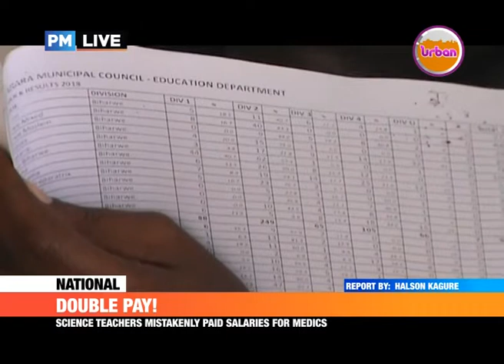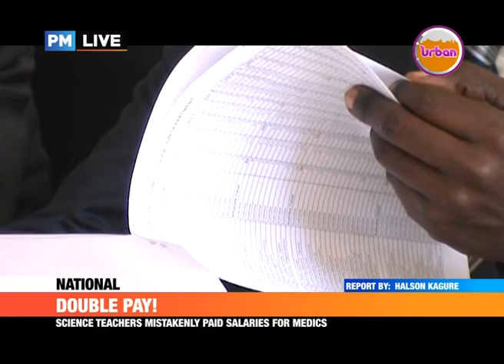PMLive: Double pay! Science teachers mistakenly paid salaries for Medics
Leaders of education services in Mbarara confirmed.